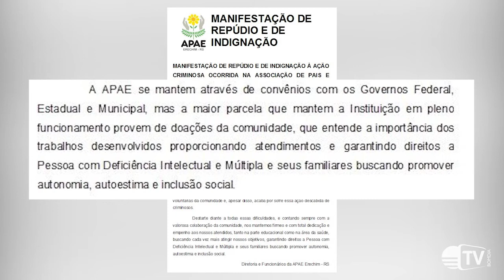Ladrões invadem sede da APAE de Erechim e furtam equipamentos